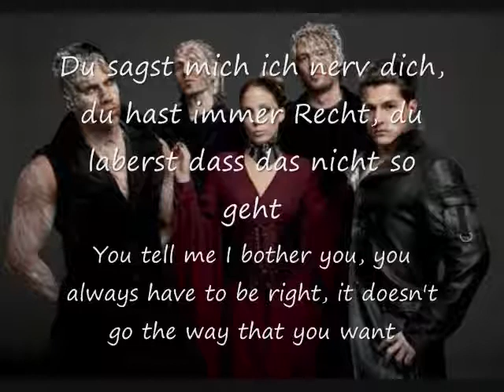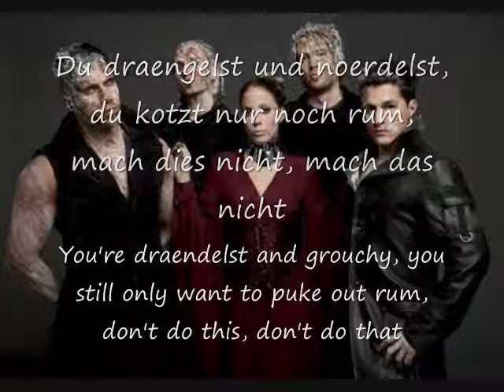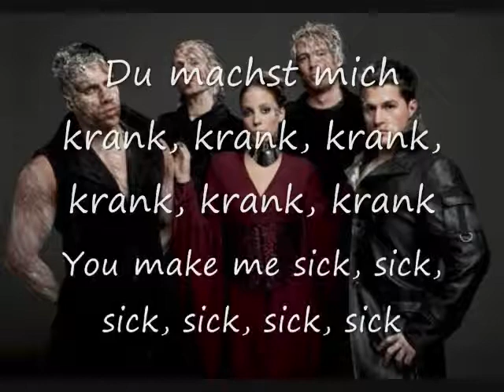LaFee - Krank/Sick (English translation)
Here's "Krank." There may be some words wrong, but I did the best I can!

English!

You tell I must do that
I may not do that
You want complete control over me
You tell me I bother you
You always have to be right
It doesn't go the way that you want

Lovely, nice, quiet, and sugar sweet
I must cater to you
Be careful and considerate
Before I burst with anger

You're dranengelst and grouchy
You still only want to puke out rum
Don't do this, don't do that, watch out
You plague my ears with rulees till they bleed
Everyday you add another one

Before I soon burst with anger
Lovely, nice, good without rumzuschreit
I'll say this only once
Come and listen to me well
You can do that for me

Idiot!